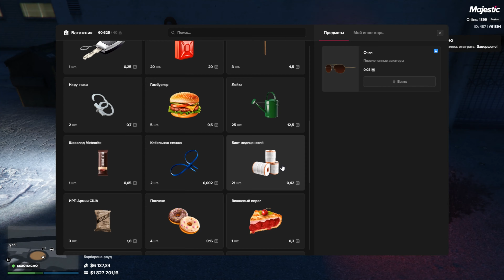ГРЯЗНЫЕ ДЕНЬГИ: ДОСТАЛ МИЛЛИОНЫ ИЗ МУСОРКИ в GTA V на Majestic RP. ЧЕТВЕРТАЯ НЕДЕЛЯ!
За Мой Промик Достигнув 3 уровня Ты Получишь 50 000$ и 7 дней Premium Status